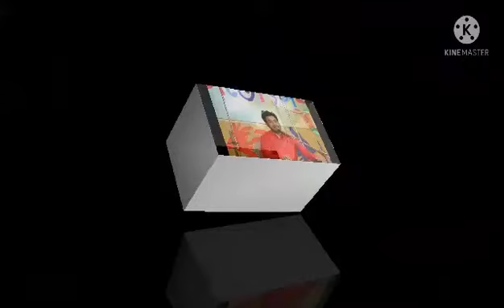আনন্দময়ী মাগো | Anandya Moyi Mago | Shyama Sangeet | Bong Celeb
Bengali Devotional Song, Rupankar Bangchi, Indranil Datta, Devjit Roy, Mahapeeth Tarapeeth Songs, Mayer Gan, Kali bolo tara bolo kali bolo rosona, Kali Bolo Tara Bolo Kali Bolo Rosona, কালী কালী বল রসনা, Mahapith Tarapith Serial Song

This Video Is Credit By  Star Jalsa Channel & Star Network. Additional Credit "Mahapith Tarapith" Serial Team.
About this Serial :--
*Also known as -- মহাপীঠ তারাপীঠ
*Source -- Star Network
*Online Streaming -- Hotstar
*Genre -- Mythology Drama
*Starring --
1.Jeetu Kamal
2.Samriddhi Adrija Mukherjee 3.Nabanita Das
4.Shonali Chowdhury
*Country of origin -- India
*Original language(s) -- Bengali
*No. of seasons -- 1
*Production
=Producer(s)
1.Surinder Singh
2.Nispal Singh
3.Dheeraj Dhoopar
*Production company(s) -- Surinder Films, DD Makers Star Act Release
*Original network:- Star Jalsha
*Picture format:- 576i SDTV, 1080i HDTV
*Original release:- 4 February 2019 –
present
CONTENT DISCLAIMER :- If you have a complaint about something or find your content is being used incorrectly, please send a private Youtube message for deleting your content before making Copyright claim.
Hello Viewer Enjoy this Video.